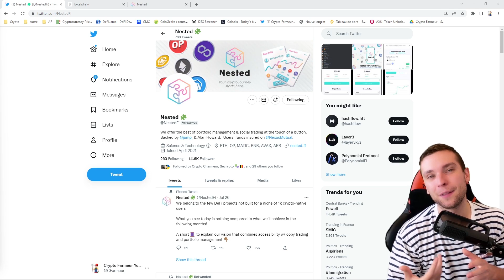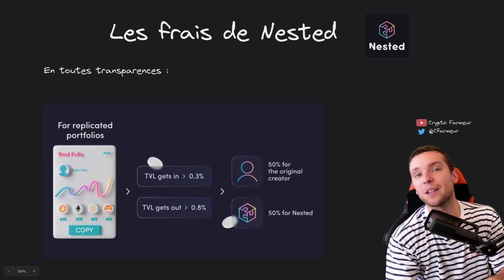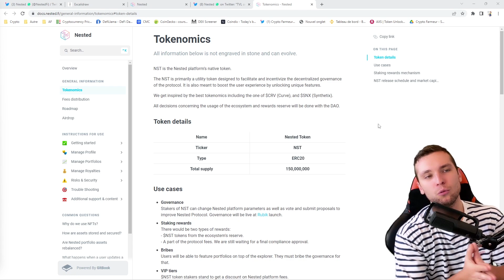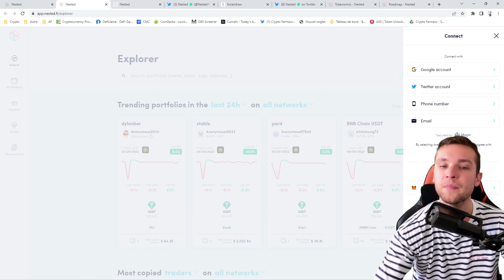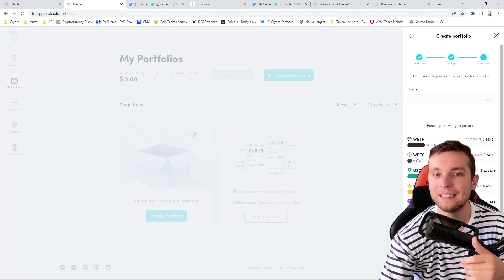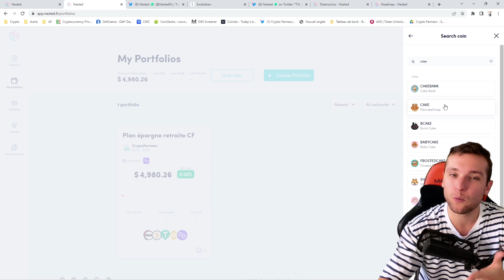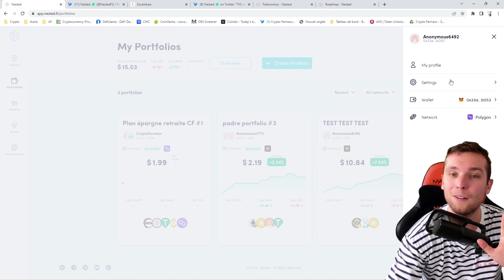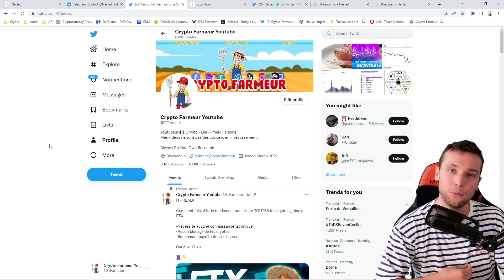TU PEUX COPIER MON PORTEFEUILLE EN 1 CLIC 🤑😱 - NESTED.FI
Aujourd'hui, vidéo review complète sur NESTED, un protocole DeFi qui innove notamment en permettant de créer et/ou copier un portefeuille crypto en 1 clic!

💵 Inscris toi sur SORARE pour jouer et gagner des cartes NFTs

📱 Social 📱

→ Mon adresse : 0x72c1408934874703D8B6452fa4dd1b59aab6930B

📝 SOMMAIRE 📝

00:00 Introduction
2:03 Qu'est ce que Nested
4:29 Les frais
5:38 Assurance décentralisé
6:06 Airdrop
8:22 Le token NST
9:52 Roadmap (vraiment top)
11:15 Tuto et création du portefeuille 1
16:54 Création portefeuille 2
20:34 Comment copier un folio + notification
24:13 Eligible à l'airdrop
25:10 Info complémentaire et conclusion